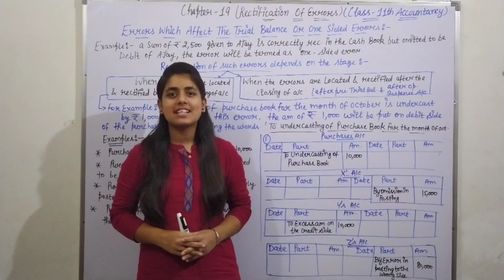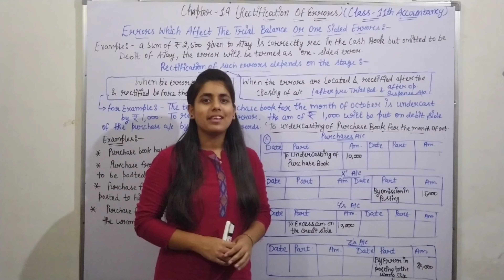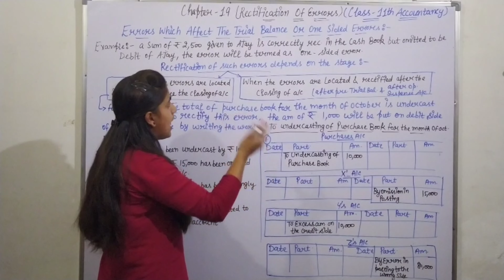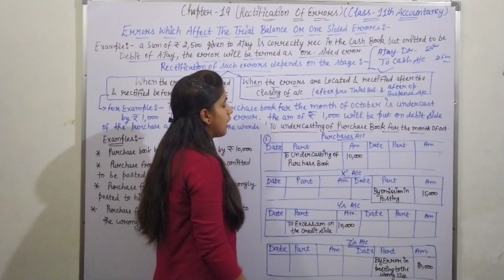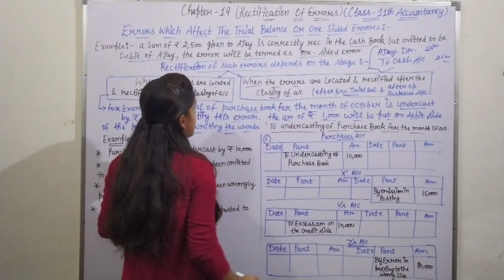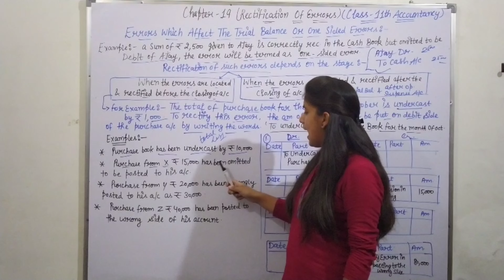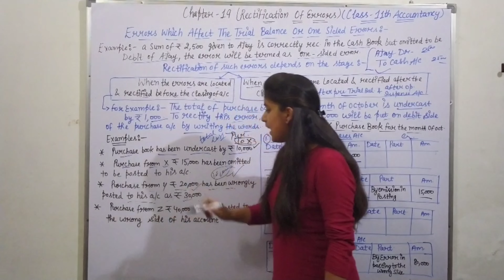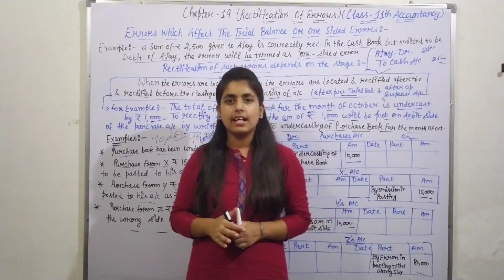errors which effect the trial balance || one sided errors || rectification of errors || chapter 19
(Chapter -19)

In this video we will discuss these topic in this  chapter:-

Errors which effect the trial balance :-

     (One sided error). All journal entries

• When the errors are located and rectified before the closing of accounts

• When the errors are located and rectified after the closing of accounts

Playlist link:-

1.) Class 11th (chapter - 1st) Introduction of accounting playlist link:-

2.) Class 11th (chapter - 2nd) Basic accounting terms playlist link:-

3.) Class 11th (chapter - 3rd) Accounting principles playlist link:-

4.) Class 11th (chapter - 4th) Process and basis of accounting playlist link:-

5.) Class 11th (chapter - 5th) Accounting standards and IFRS playlist link:-

6.) Class 11(chapter - 6th) Accounting equation playlist link:-

7.) Class 11 (chapter - 7th) Double Entry System playlist link:-

8.) Class 11 (chapter - 8th) Origin of transaction : source documents of accountancy playlist link:-

9.) Class 11 (chapter - 9th) Books Of Original Entry playlist link:-

10.) Class 11 (chapter - 10th) Accounting for goods and services tax (gst) playlist link:-

11.) Class 11 (chapter - 11th) Cash Book playlist link:-

12.) Class 11 (chapter - 12th) Special purpose subsidiary book  full chapter playlist link:-

13.) Class 11 (chapter - 13th) ledger (full chapter playlist link:-

14.) Class 11 (chapter - 14th) Trial balance and errors (full chapter playlist link:-

15.) Class 11 (chapter - 15th) Bank Reconciliation Statement full chapter playlist link:-

16.) Class 11 (chapter- 16th) Depreciation Full chapter playlist link:-

17.) Class 11 (chapter - 17) provisions and Reserves full chapter playlist link:-

18.) Class 11 (chapter - 18) Bills of Exchange full chapter playlist link:-

19.) Class 11 (chapter - 19) Rectification of error full chapter playlist link:-

     In the upcoming lectures, I will explain few more concept.